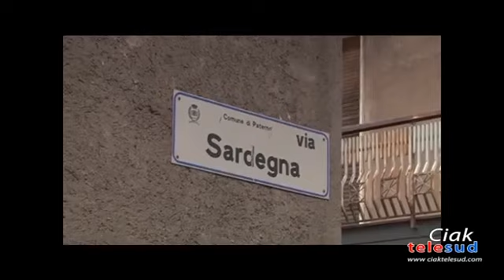Paternò. Ancora disservizi idrici